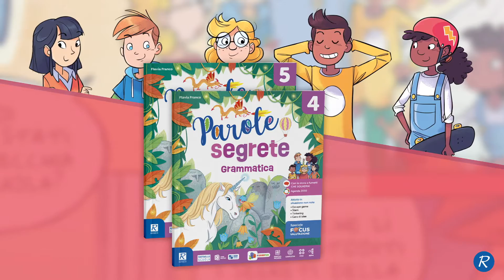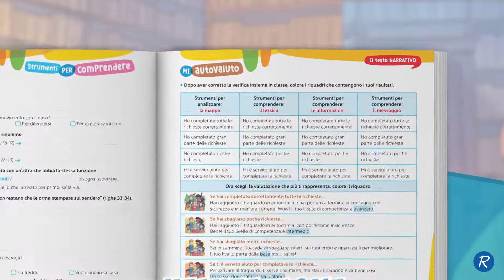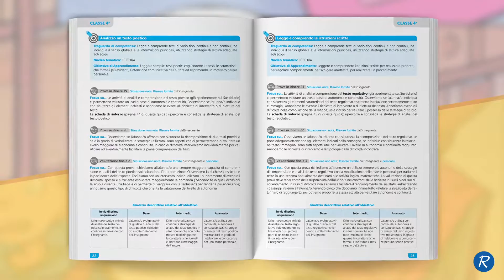Parole segrete - La didattica nel nuovo sussidiario dei linguaggi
Si parte per un emozionante viaggio alla scoperta dei testi, ma anche di sé e delle emozioni. Scopri "Parole segrete", il nuovo sussidiario dei linguaggi di Raffaello Scuola per la Scuola Primaria.

Una squadra di bambine e bambini entra in una misteriosa biblioteca e... vuoi scoprire di più? Sfoglia il corso